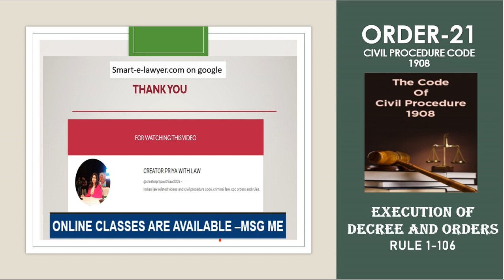ORDER 21 RULE 1 TO 16 CPC CIVIL PROCEDURE CODE EXECUTION ON ORDER AND DECREE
ORDER 21 RULE 1 TO 16 CPC CIVIL PROCEDURE CODE EXECUTION ON ORDER AND DECREE , @creatorpriyawithlaw2303